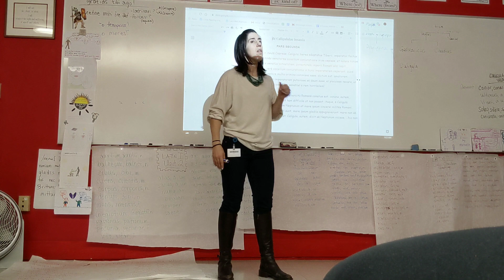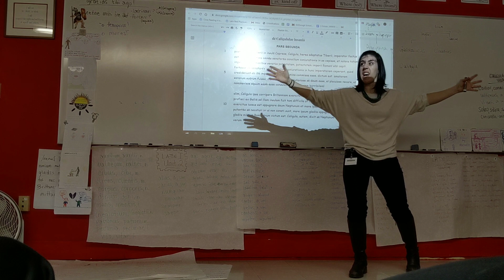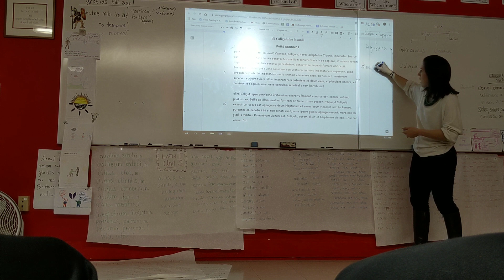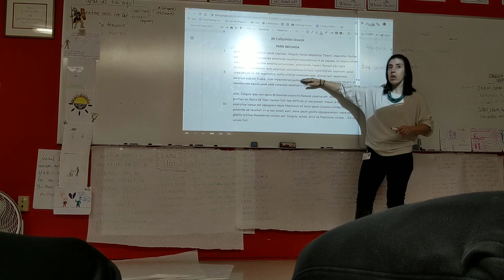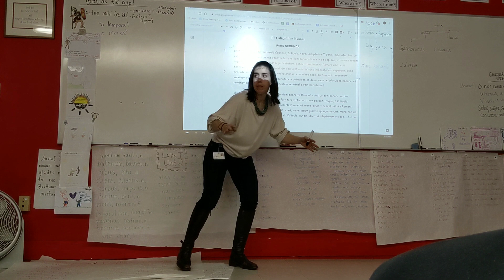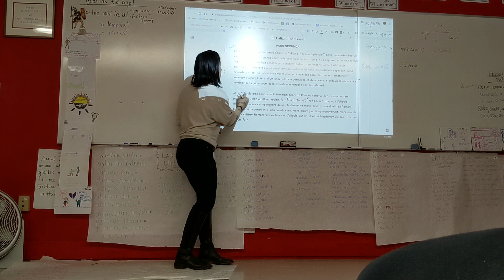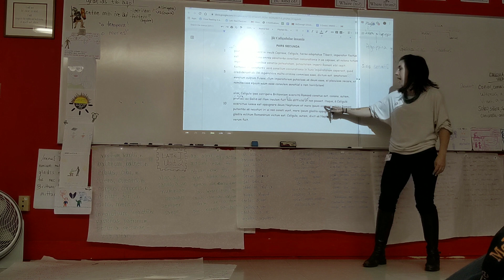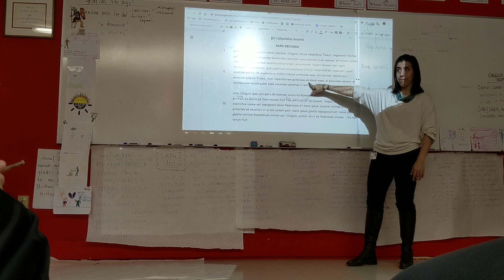Story reading + comprehension: de Caligula, pt. 2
Learning why Caligula was called wicked! Latin 2.